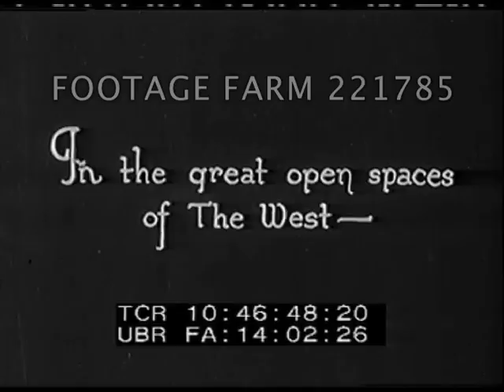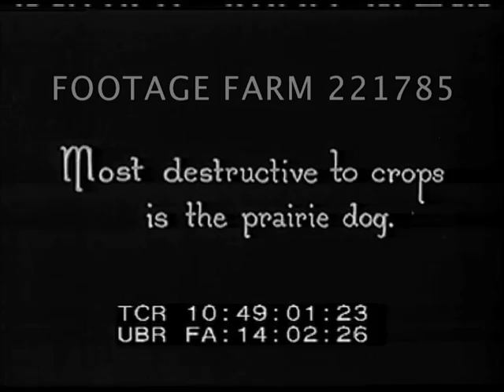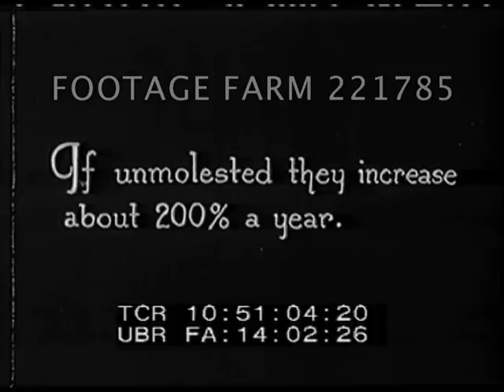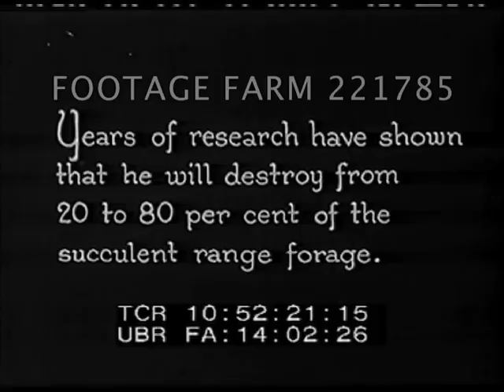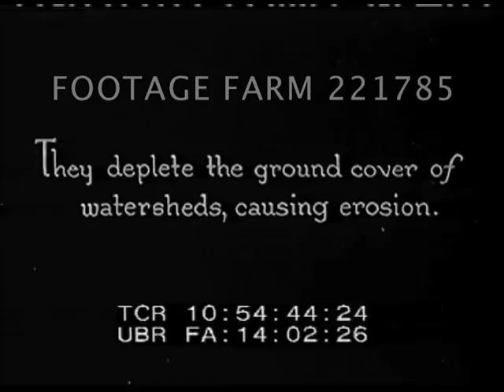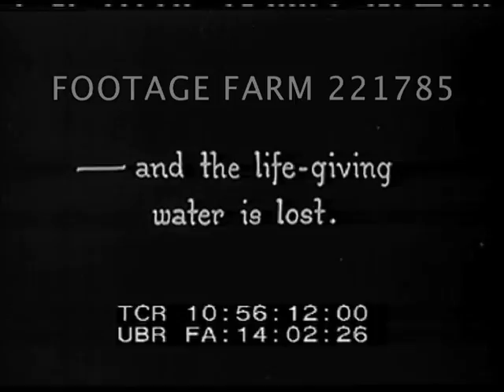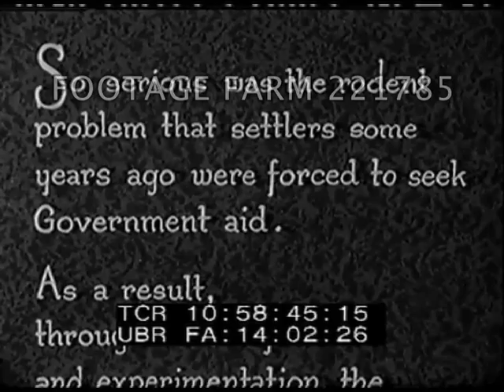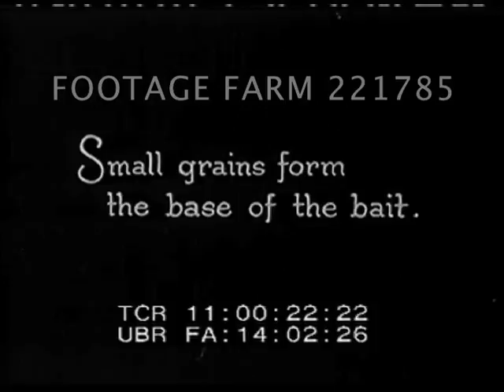Bison, Covered Wagons, Prairie Dogs R1/2 221785-05 | Footage Farm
1915 ca - USA R1 of 2 Silent footage
16:46:46  LS down on mountain grazing land w/ snow & some forests on opposite side.
16:47:02  Buffalo / Bison grazing on hillside; running down & across, cowboy's horse falls.  CU broken bone; CU pistol fired.
16:47:32  Intertitle:  With the settlement of the West.  Covered wagon past.  Title:  the grain fields provided abundant food.  Mule drawn combine in grain field.  Title:  And the rodents' natural enemies were reduced - The snake.  Rattle snake beside dead prairie dog; badger digging into tunnel.
16:48:27  The hawk.  CU sitting on fence post.  MS prairie dogs outside colony, in and out.
16:49:22  Map of USA & range of various species of Prairie Dogs animated onto it.
16:50:05  CU standing; barbed wire fence.  Pairs of prairie dogs in large colony.  Burrows around crops & blamed for erosion & desolation of farms "driving stockmen into bankruptcy".  Dried earth around burrows.
16:53:35  View of mountainside stream source; field w/ heavy erosion.  CU Wyoming Ground Squirrel in grass.
16:54:20  A young 13-stripe ground squirrel.  California Ground Squirrel.  "cause erosion"  dried ground w/ little grass & deep erosion.  Stock pond, running water out due to burrowing.
16:56:09  Pan over emptying pond & dried up pond or drylake bed.  LSs of high altitude grazing landsh.
16:57:18  Trail made by prairie dogs.  Dry landscape.
16:57:43  Farmer shooting prairie dog.  Deserted farm buildings & root cellars caved in.
16:58:16  Covered wagons in wagon train moving past w/ settlers & supplies.
16:58:39  Titles.  "were forced to seek Government aid."
16:58:59  Door w/ sign:  526  Department of Agriculture Bureau of Biological Survey Control Methods...  Man entering Director's office and another brings in trap w/ prairie dog; CU sacks of poisoned grain w/ poison stenciled on along w/ targeted animals.
16:59:50  Sign outside building:  US Biological Survey.  Bait Mixing Station; truck loaded w/ bags of poisoned grain pulls out.  CU hand showing types of grains; tag on bag, cut open & handful of grain shown.
1910s; Government Documentary; Corporate Welfare; Right Wing Propaganda; Stockmen; Wild Animals; Ecology; Government Support;
NOTE:  Good quality.